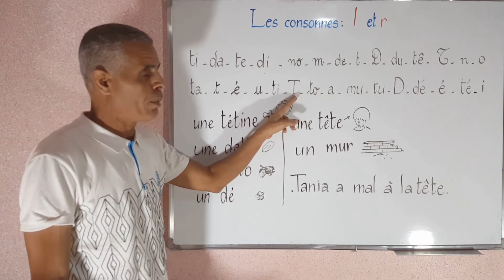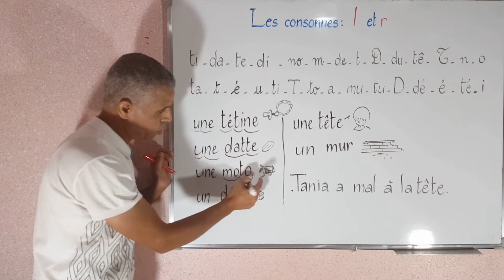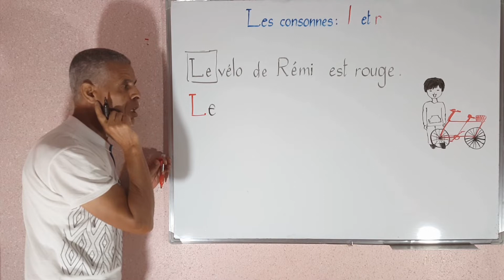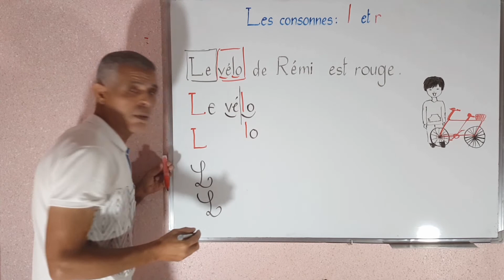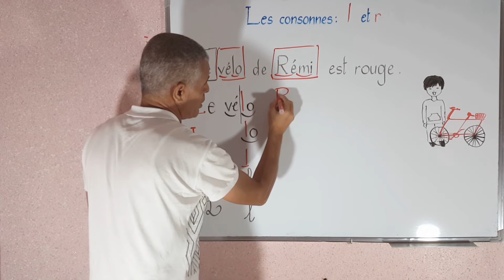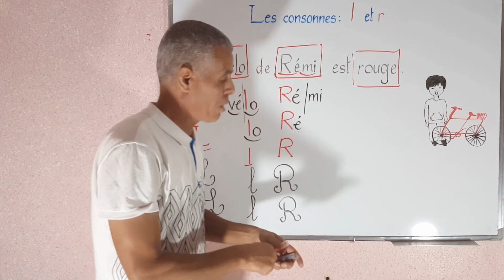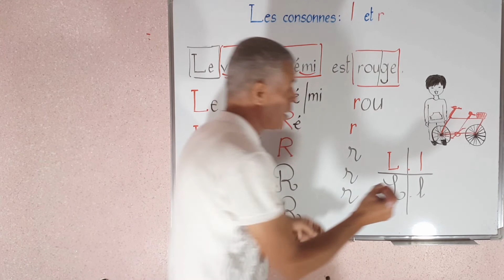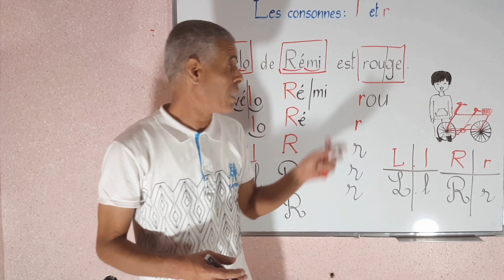Les consonnes L-R تعلم اللغة الفرنسية للمبتدئين-الدرس السابع - الجزء الأول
Les consonnes  L et R  - identification